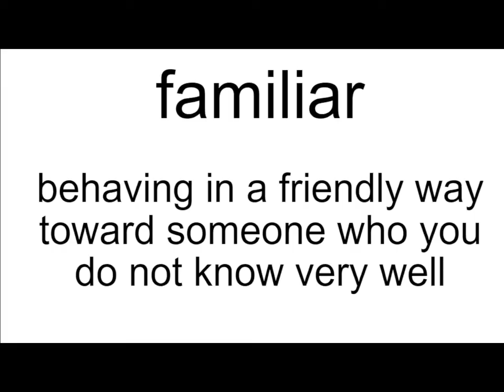familiar meaning | Vocabulary for Kids | Children's Dictionary | Learn English Vocabulary